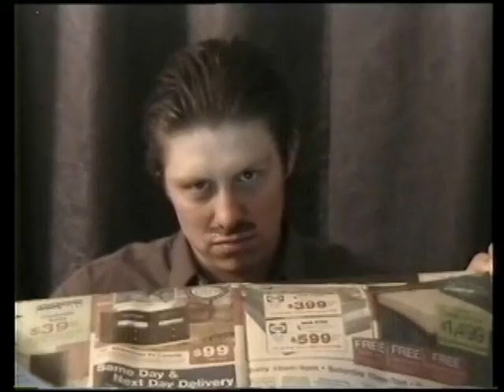Gay Cop Joke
Updated: 7/21 -- I updated this video in English subtitles.

7/20 -- Yep, this video is all in Spanish.  My friend Chacho told this joke in Spanish to all of us, and I thought it was the funniest thing because of the way he acted it out.  I told him that we had to film a video of him acting it out and we did.  Since it is a Spanish Joke it is told in Spanish.  So sorry for all of those of you that don't understand the joke.  But hopefully you can understand most of it, and understand at least what is going on.